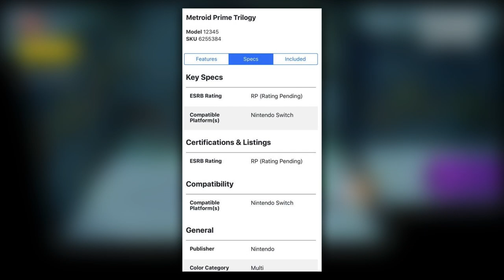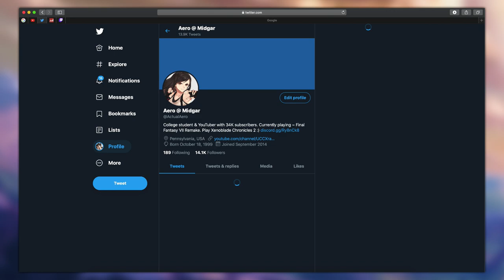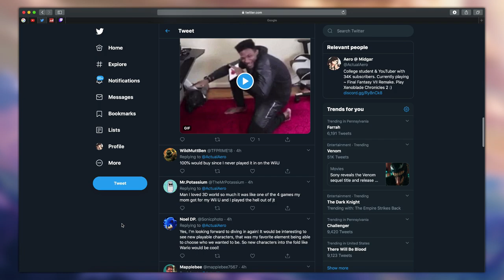Super Mario 3D World LEAKED for Nintendo Switch in 2020?!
Super Mario 3D World is one of the Wii U games that fans still want ported to the Nintendo Switch. A listing from Best Buy could hint that Super Mario 3D World Deluxe could be coming to the Nintendo Switch! Get all the details here!